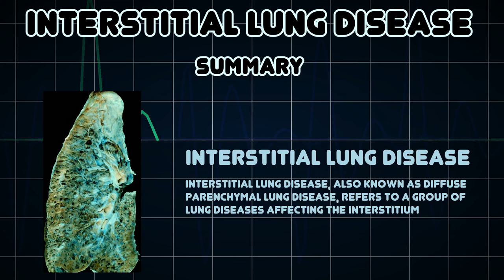Interstitial lung disease (Medical Condition)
Symptoms, risk factors and treatments of Interstitial lung disease (Medical Condition)

Interstitial lung disease, also known as diffuse parenchymal lung disease, refers to a group of lung diseases affecting the interstitium